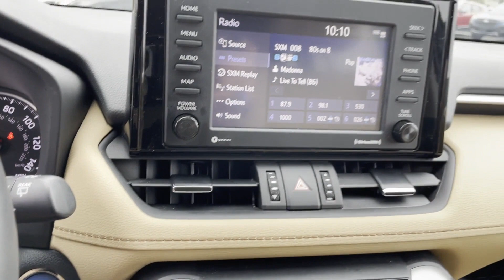Used 2021 Toyota RAV4 Hybrid XLE Premium 4T3B6RFV8MU054162 Huntington Station, Melville, Commack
2021 Toyota RAV4 Hybrid XLE Premium 4T3B6RFV8MU054162 Video

To schedule a test drive in this 2021 Toyota RAV4 Hybrid XLE Premium, call us at or stop by our showroom located at 1030 E Jericho Turnpike, Huntington Station, NY 11746.

This 2021 Toyota RAV4 Hybrid XLE Premium 4T3B6RFV8MU054162 is full of phenomenal features such as: